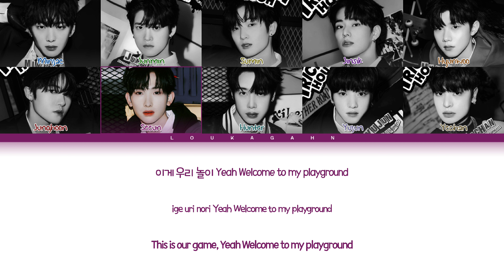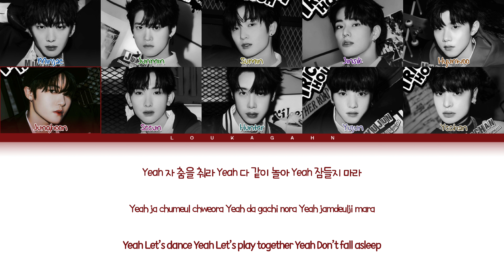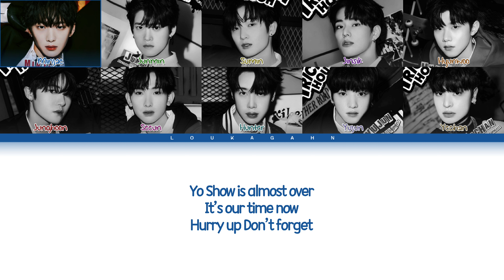싸이커스 도깨비집 가사 | xikers TRICKY HOUSE Lyrics Color Coded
• Artist : xikers (싸이커스)
• Song ♫
• Album : HOUSEOFTRICKY
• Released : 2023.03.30